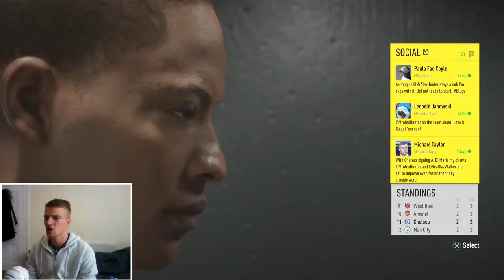THE JOURNEY (PART 6) - POSITION UNDER THREAT!! (FIFA 17)